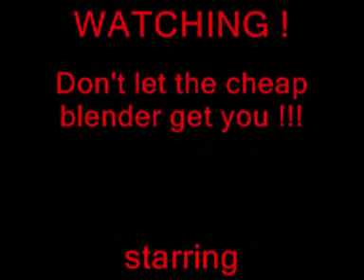THE CURSE OF THE CHEAP BLENDER - The Raw Food World's Blendtec Contest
The film was made in 2010 Sète in the South of France, filmed by my (then) boyfriend with his fantastic camera ;p and with the use of some excerpts of his music as well as excerpts of the brilliant theme by Bernhard Hermann from the shower scene in "Psycho" by Hitchcock.
No fruits or robots were hurt during the making of this film (only my fist when I hit Blendito).